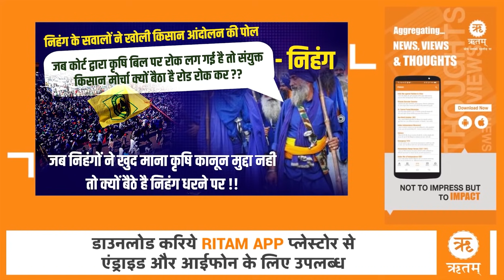Mamta Kale का करारा जवाब खुलासा , Nawab Malik और Bollywood को जवाब | All India News